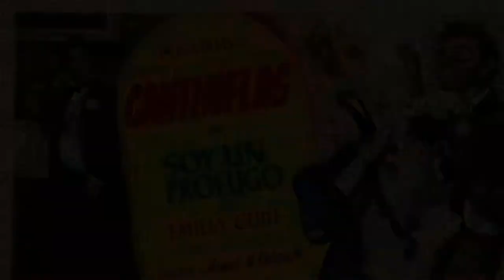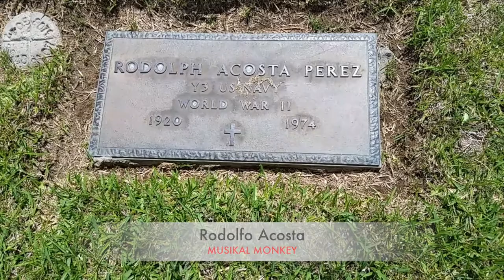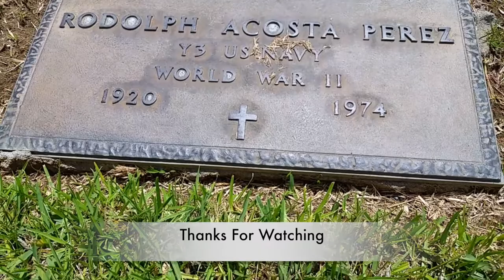Graveyard Stories - IV - Rodolfo Acosta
Let's go visit our friend actor, Rodolfo Acosta at Forest Lawn Memorial in Hollywood Hills.